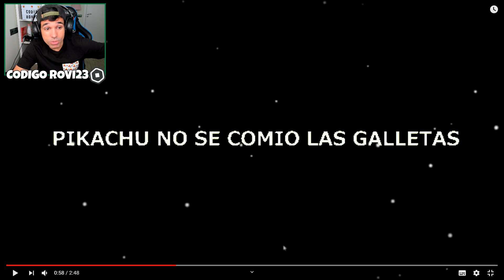PEPPA PIG JUEGA AMONG US !!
En este nuevo video vamos a reaccionar de nuevo al canal que hace videos sobre Peppa Pig, Piggy y otras locuras, hoy Among Us